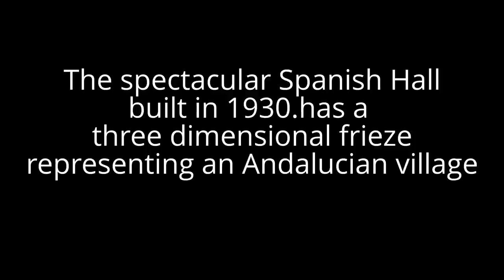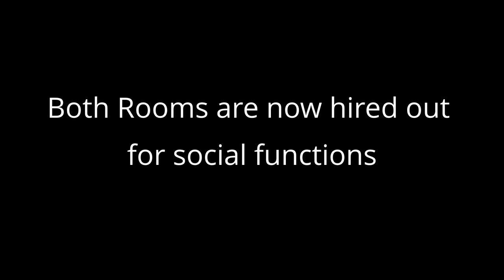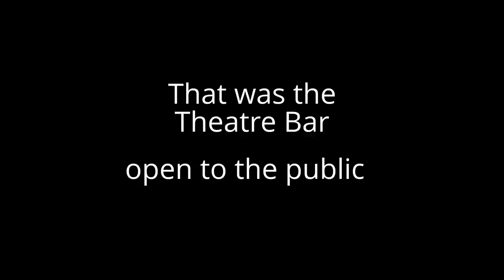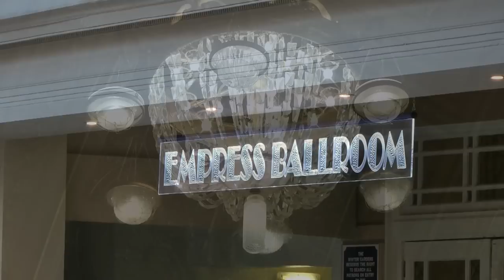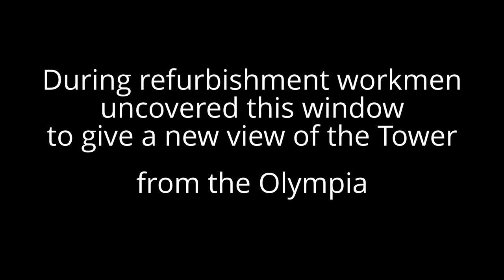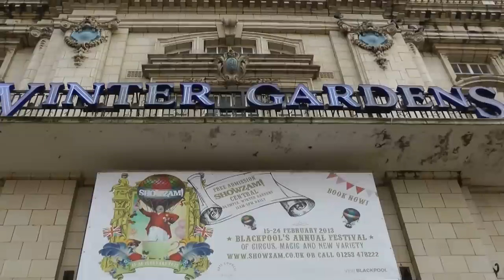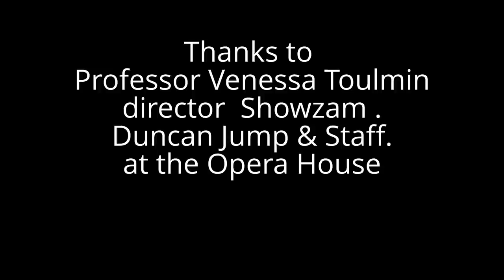Winter Gardens,Theatre buildings ,Blackpool,Tour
A Tour of the Winter Gardens Theatre buildings ,Blackpool , during the Showzam Festival with
Professor Venessa Toulmin the 2013 Festival Director